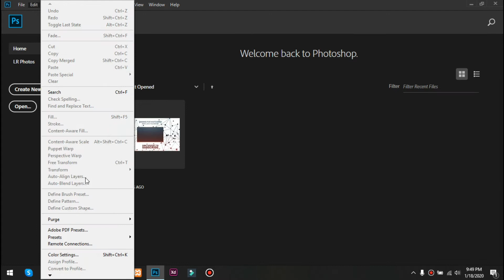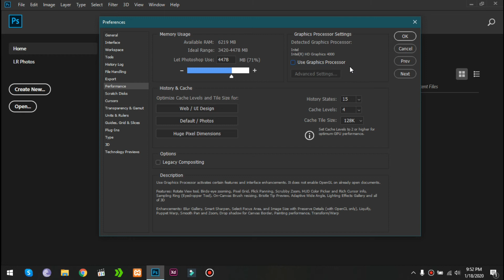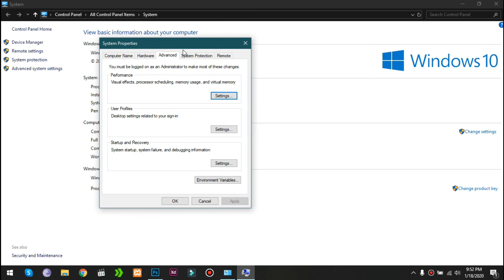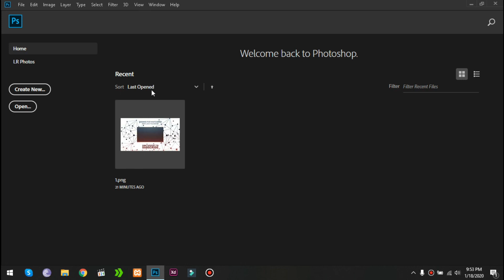How to Improve Photoshop Performance - اردو / हिंदी`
Hello It's Ali Here

In this video I, m gonna show you How to Improve Photoshop CC Performance

if you're experiencing system freezes, lags, or delays while using Photoshop, I will show you some tricks to help you to work quickly and efficiently. After that, your Adobe Photoshop performance will be as a rocket. I hope, these tips will help you to optimize your Photoshop CC performance. Pay attention please restart Photoshop to enable the changes.

If you learn something press the Like button! It's Absolutely Free!

Looking to build a website, mobile app, or game?
Let’s bring your ideas to life with cutting-edge design and development!

🎉 Try Our New Game Release!
2 Pics 1 Word – The Ultimate Word Guessing Puzzle!
Challenge your brain, have fun, and test your vocabulary skills!